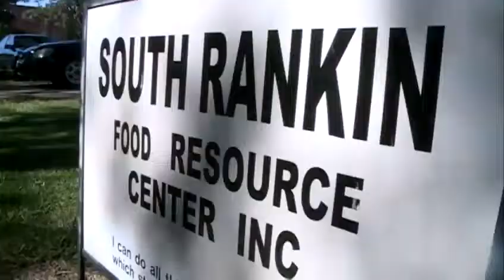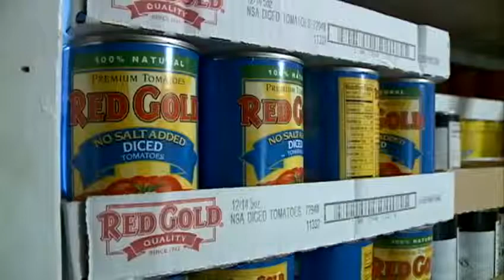Stocking up for Isaac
A Rankin County food pantry says it is stocking up, in case people evacuate here from Isaac.